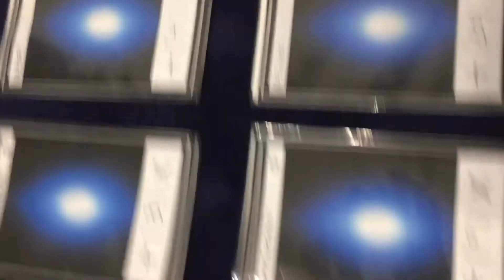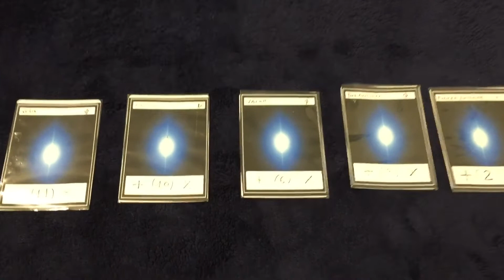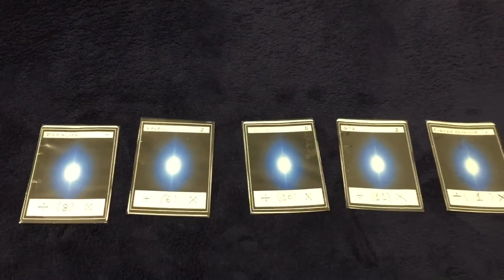Magic with Cards 18